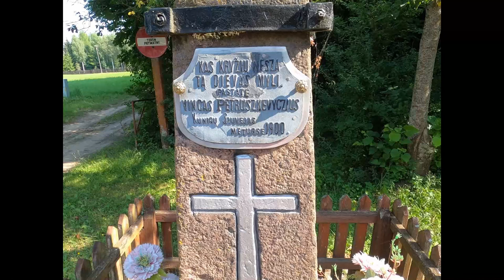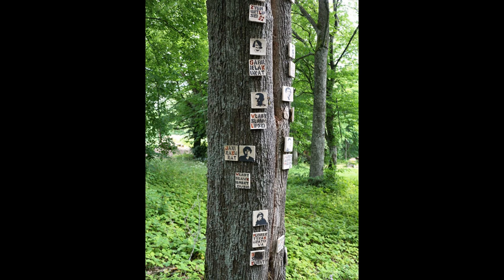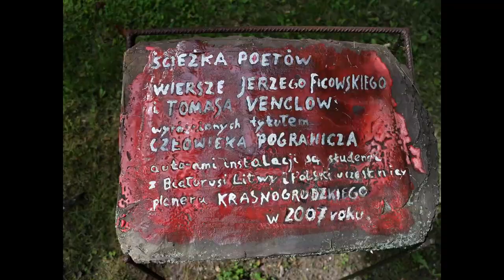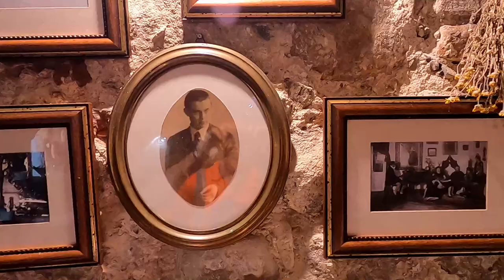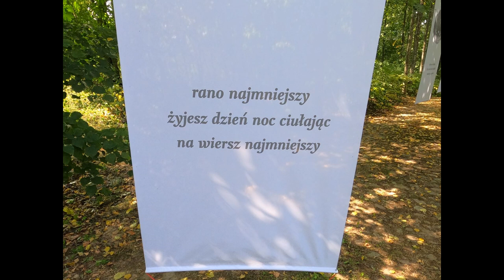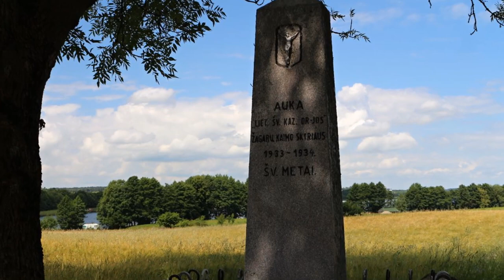Czesław Miłosz - dworek w Krasnogrudzie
Kolejna wycieczka na Podlasie i trzecia wizyta na pograniczu Polski z Litwą, w Krasnogrudzie, w dawnym majątku ciotki Czesława Miłosza. Bywał tam częstym gościem. Dzisiaj gospodarzem jest Fundacja "Pogranicze"